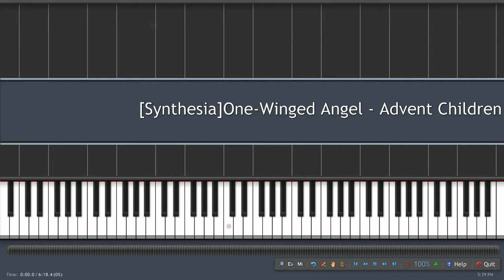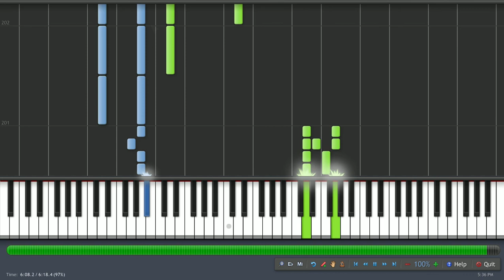[Synthesia] One-Winged Angel - Advent Children Complete Piano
i kept searching all over the internet for an MIDI of the Advent Children/AC Complete version of this and the closest one I found was Peacemaker's version. So here it is, Final Fantasy VII Advent Children Complete version of One-Winged Angel. Took about 6-7 hours using FL Studio 10 and Synthesia.

7Boom Productions - 2012